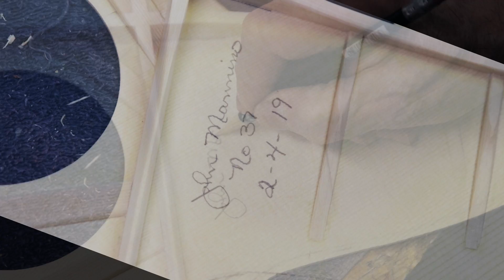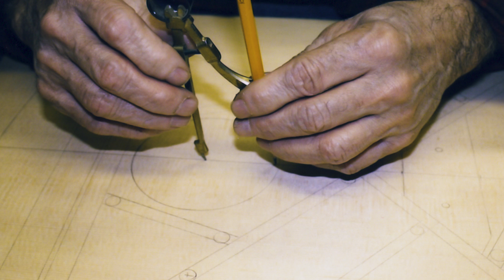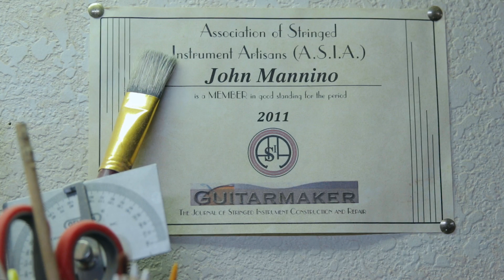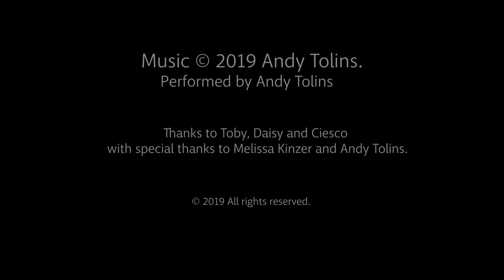Lumber City Guitars - John Mannino, owner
John Mannino - Master Luthier
Lumber City Guitars - Fine Handcrafted Instruments